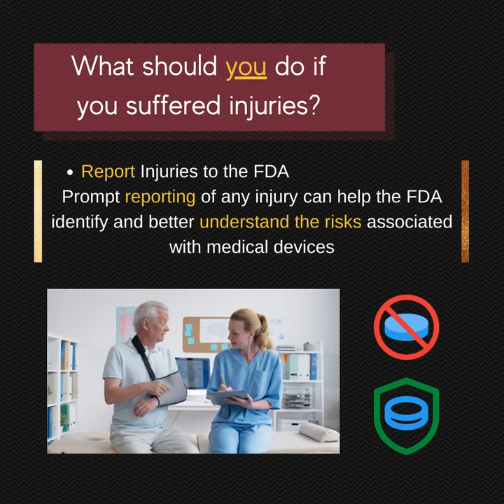Penumbra JET 7 Catheter Recall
The FDA has received over 200 medical device reports (MDRs) regarding Penumbra's Jet 7 Xtra Flex Catheter, reporting serious injuries, malfunctions and even deaths.

If you or a loved one has suffered a Penumbra catheter injury, report your injury to the FDA and visit the link below to contact TorHoerman Law for a free, no-obligation case consultation right now!⁠

You have the right to seek proper compensation for your injuries suffered due to Penumbra's negligence. TorHoerman Law is here to help you achieve that.
TorHoerman Law
Edwardsville - Chicago - St. Louis